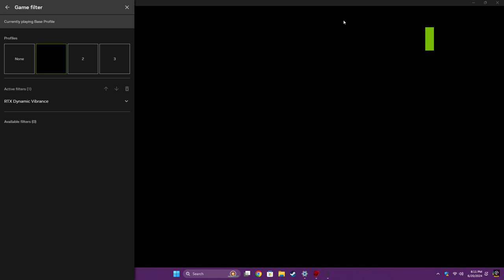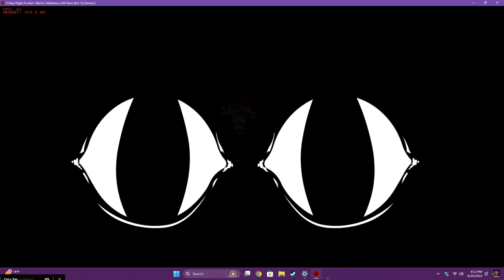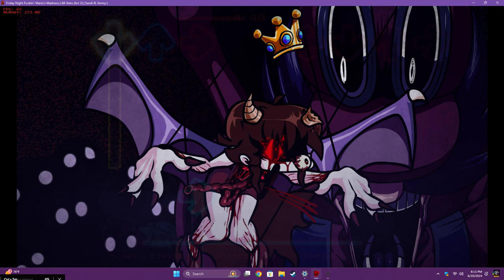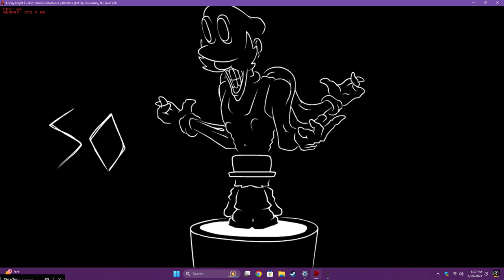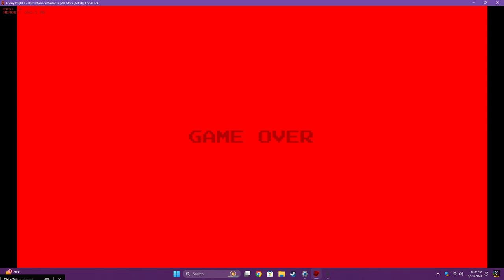untitled playing idk (All stars)